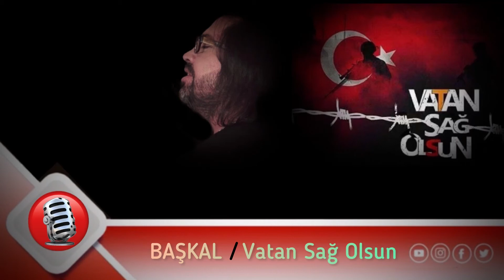BAŞKAL🎙Vatan Sağ Olsun Söz: Ozan Ali Kirazlı / Müzik: Başkal